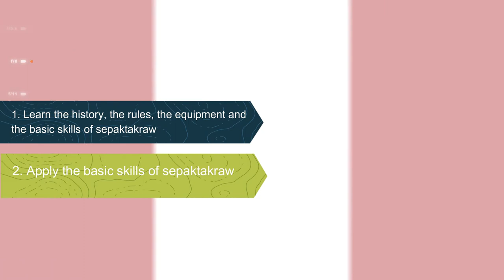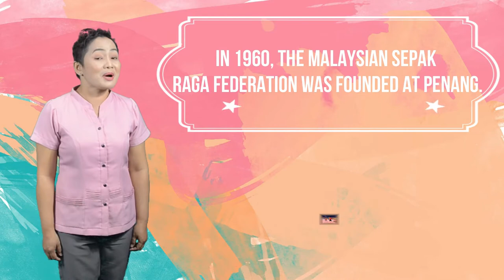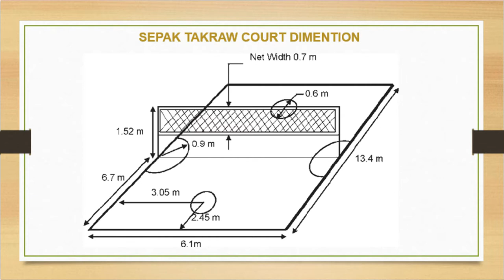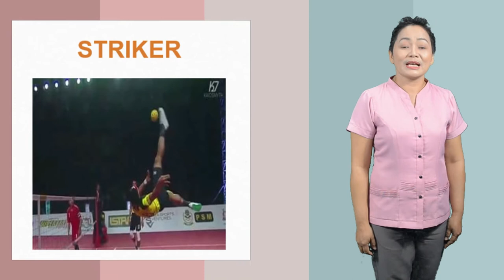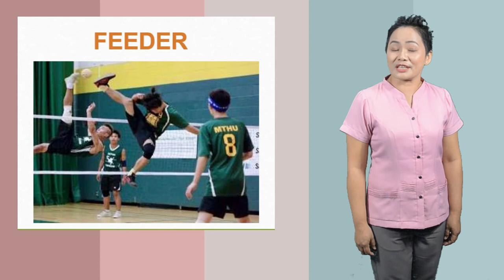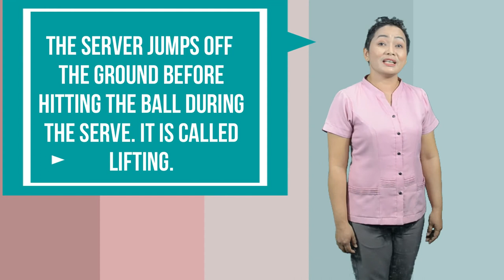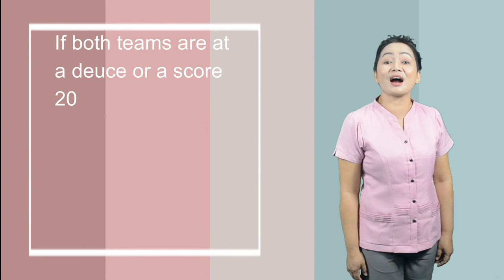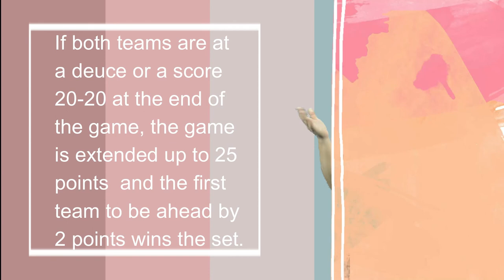SPS 7 - Sepak Takraw b Teacher Daian May Lagura